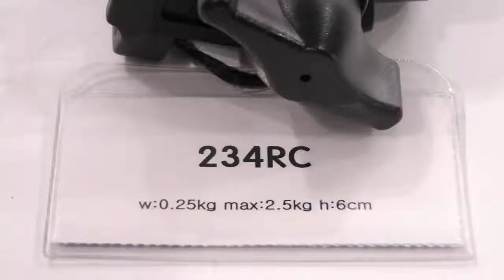[Review]Manfrotto 234RC Monopod Head Quick Release Plate Tripods Heads Tripod Photo In Stock